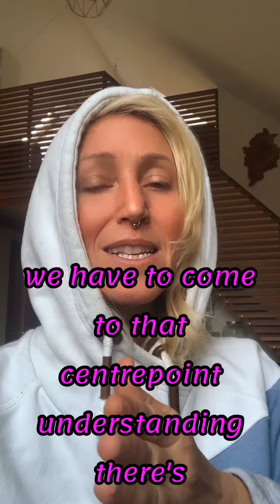ARE YOU FULL OF SHIT? Go deeper…keep going.💎💎💎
💎Can you dig deeper? 💎Reeeeeeaaaally take a peek… it’s a very empowering process dear ones… a little eerie when we peel back so many layers of ourselves… BUT oh so precious to find the diamond that is your current programming!

‼️IM DECENTRALISING‼️

REMEMBER ‼️
Freethinkers, radicals & sovereign way showers are sharing different perspectives on reality. Censorship is on the rise. Click & follow

Link up for a session if you’re experiencing the following:
✅Dark night of the soul
✅ Spiritual Awakening
✅Ascension Symptoms
✅Spiritual Activations
✅ Fear & Anxiety
✅ Depression
✅ Pharmaceutical dependence
✅Seeking Spiritual Upgrades

💲 (PayPal) monthly payment via PayPal, or single payment either PayPal or Credit Card

🧬Trauma Release
🧬Heart Opening
🧬Breathwork Facilitator
🧬Master Of Ceremonies
🧬Light Language Channeler
🧬Subconscious Blockages Coach
🧬Psilocybin Deep Embodiment Retreats
🧬Spiritual Awakening Integration Practitioner

💥Whew, what a ride its been.💥
🙏🏽Thank You, to all those who have followed me, and those who will further break their programming and resistance and step into something NEW, FRESH, CLEAN, VIBRANT & NON-CENSORED! & continue to align with my vibration. Yeeeehaaa, the only thing constant is change!!!
✅Keep up, timelines are dissolving rapidly. For ascension teachings and a good dose of natures best medicine, follow me on these new platforms.✅

We do not claim to cure any disease which is considered ‘incurable’ on the basis of scientific facts by modern medicine. This content is not intended to be a substitute for professional medical advice, diagnosis, or treatment. Always seek the advice of your physician or other qualified health provider with any questions you may have regarding a medical condition.
This content is dedicated to empowering individuals to make safe and intelligent decisions regarding their own consciousness. Information is provided with the purpose of education and harm reduction, not to encourage reckless or criminal behaviour. When exploring consciousness, always research and follow the laws in your area. This content is not a source for legal or medical counsel.
There are also many legal ways to expand one’s consciousness, such as meditation, hypnosis, fasting, lucid dreaming and breathing techniques.
Be safe and be smart! We do not encourage illegal activities.
Any information we provide is for education and information only